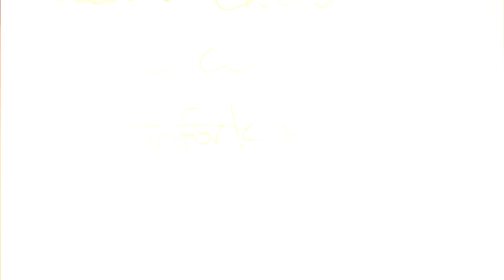How to Dress Well Performs "Set It Right" + 1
Tom Krell performs "Set it Right" and discusses the song's tragic circumstances.

Directed by: Reuben Kleiner
Interview by: Ryan Dombal
Sound Engineer: Jeff Curtin
Edited by: Mark Zemel
Camera: Clay Adamczyk, Bryan Fox, Reuben Kleiner
Special Thanks to: How To Dress Well, Santos Party House
Series Producer: Mark Zemel
Executive Producer: RJ Bentler